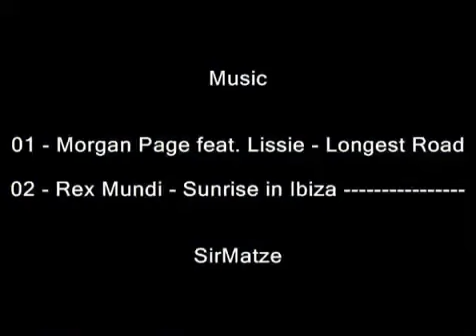Sexy Club Girls Part 11